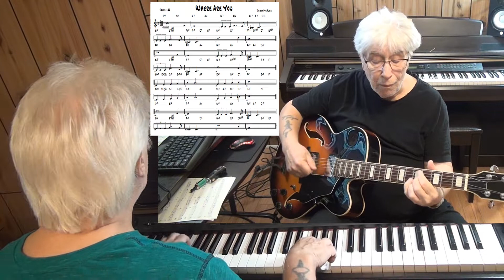Where Are You ( 2 ) - Jazz guitar & piano cover ( Jimmy McHugh )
written Jimmy McHugh - reharmonized Tonnie J van der Heide - improvisation guitar Ibanez Artcore & piano Yamaha CLP 270